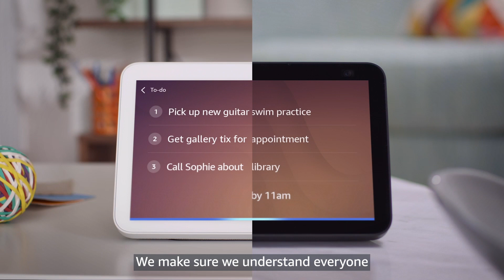Meet our Alexa AI scientists | Amazon Science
What’s it like to be a scientist in Amazon’s Alexa AI team? In this video, we interview five scientists from across the Alexa organization to find out what they love about working here, and what customer-obsessed science they’re doing to create a better experience for Alexa’s bilingual customers. If you're interested in joining Amazon, check out our available career opportunities in science

Speakers:
• Olabanji Shonibare, applied scientist, Alexa Speech
• Aparna Khare, senior applied science manager, Alexa International
• Venkatesh Ravichandran, applied science manager, Alexa Speech
• Jaime Lorenzo Trueba, applied science manager,  Alexa TTS
• Kayoko Yanagisawa, senior speech scientist, Alexa TTS